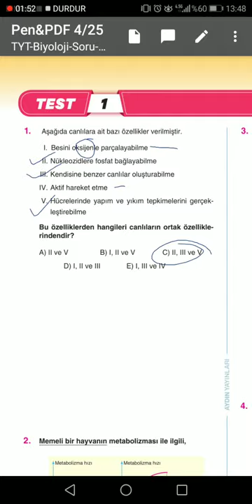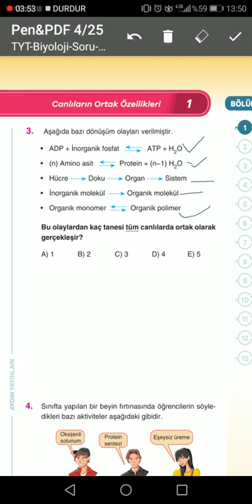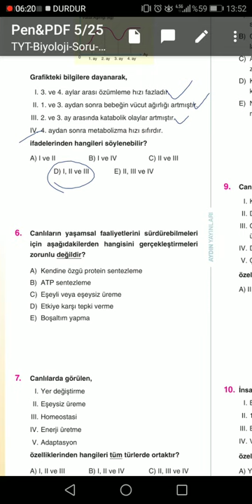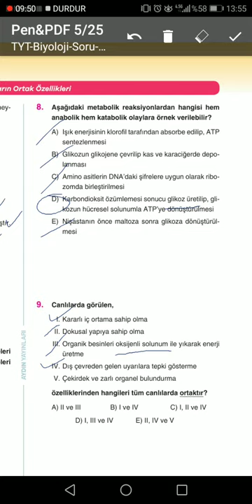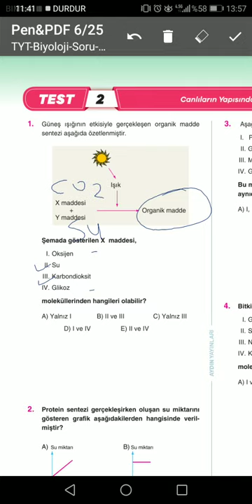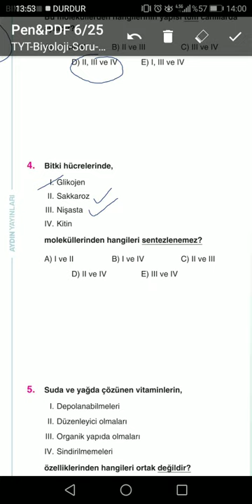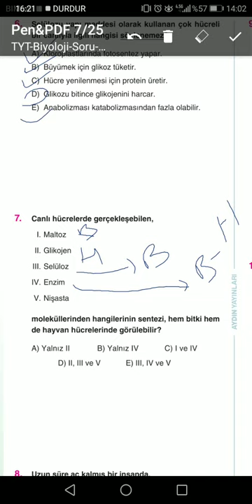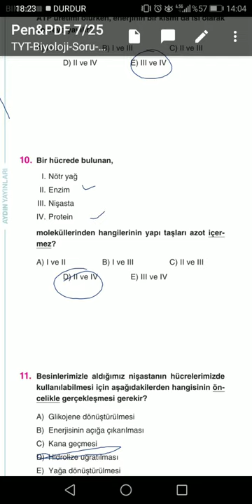BİYOLOJİ SORU ÇÖZÜMÜ - 1 | TYT